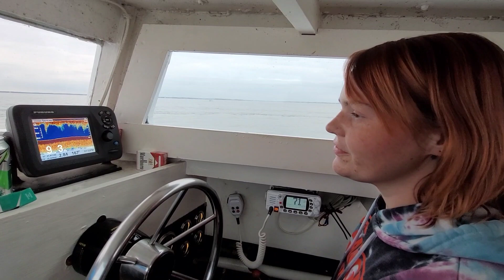Capt Tori's perspective !!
Nice conversation with Capt Tori scraping for oysters !!